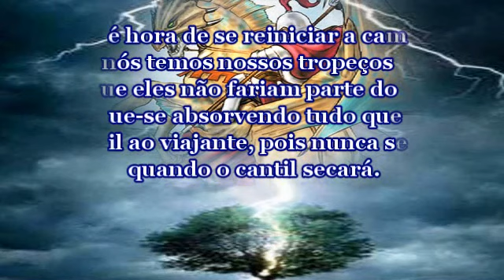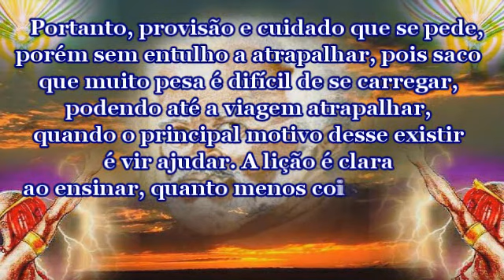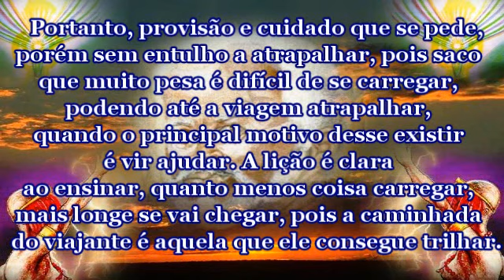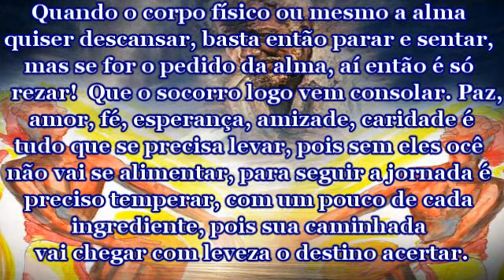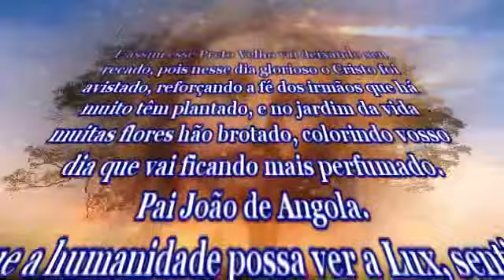Mensagem de Pai João de Angola.avi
Mensagem canalizada por Elisangela Gonçalves de Souza, ao Pai João de Angola e a ela meu eterno Amor e Gratidão.
Musica- Ancestral -- Canções Xamanicas-  Ñande Reko Arandu